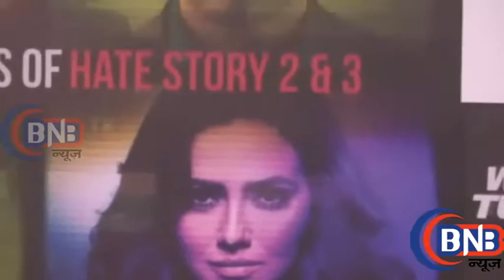UNCUT Wajah Tum Ho Movie Trailer Launch Sharman Joshi, Sana Khan, Gurmeet Choudhary, Rajneesh Dugg